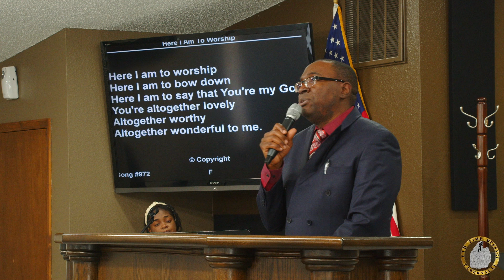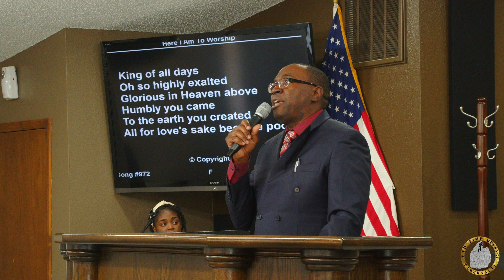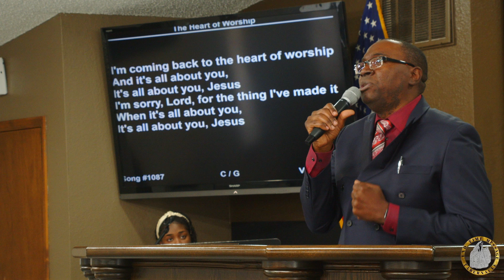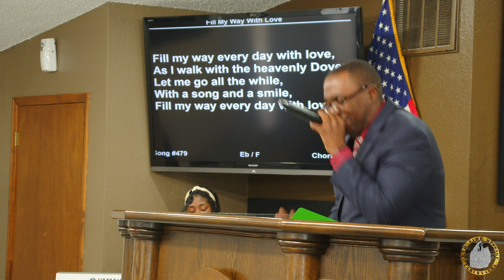22 0410 Worship & Adoration | Bro Junior Mavinga